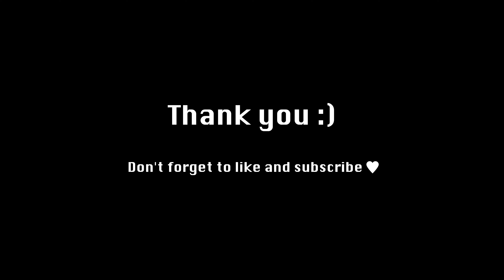ASMR Beef & Pork Instestines Mukbang | Buldak noodles | Cooking Sounds | Real Sound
👂 Recommend listening with headphones or earphones 🎧